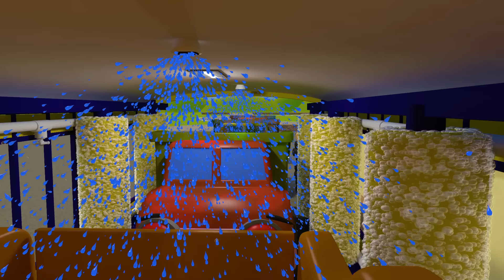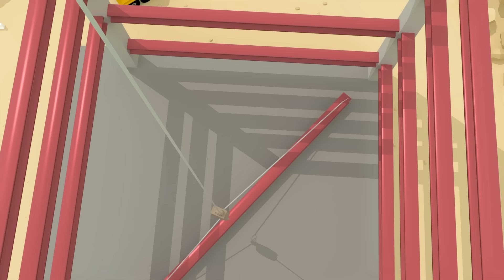5 Mucky Trucks｜Gecko's Garage｜Children's Music｜Trucks For Kids｜Gecko's Songs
Yuck! 5 little trucks got really muddy and dirty!

5 Muddy Trucks 00:00
Rain Rain Go Away 02:09
Baby Truck Vs Baby Shark Song 04:18
Caroline the Crane Song 06:25
Evie The Electric Car Song 08:20
Wheels On The School Bus 10:33
Five Little Fire Trucks Song  12:29
Rainbow Excavator Song 14:21
Max The Monster Truck Song 16:24
If You're Happy And You Know It V3 18:19
If You're Happy And You Know It V2 20:26
Trevor The Tractor 23:01
Baby Truck 25:20
Rebecca Recycles 27:22
Baby Truck (Beep Beep) 28:53
Florence Forklift 31:09
Dylan Dump Truck 32:40
Eric The Excavator 34:38
If You're Happy And You Know It 36:28
Baby Truck Where Are You? 38:24